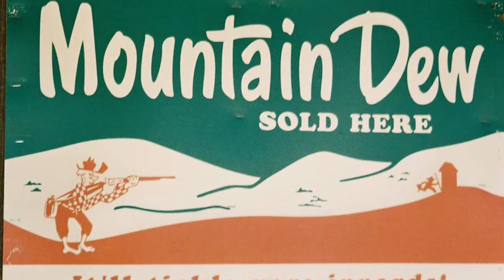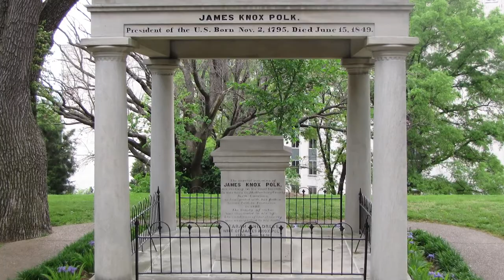10 AMAZING facts about TENNESSEE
10 AMAZING facts about TENNESSEE